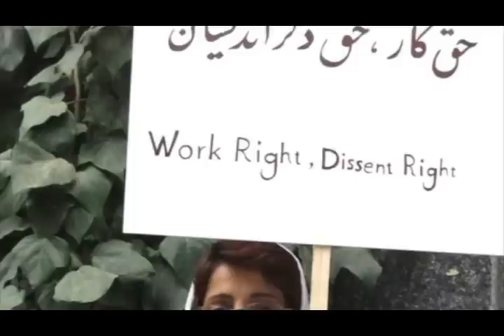تلویزیون ایران فردا - تفسیر خبر دوشنبه 24 آذر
همچون دوشنبه شب‌های پیشین تفسیر خبر می‌ پردازیم به آخرین اخبار و رویدادها در ارتباط با نقض حقوق بشر در ایران و آنچه که بر زندانیان سیاسی در زندان های رو به گسترش ولایت فقیه از جمله زندان ارومیه می گذرد و نیز نگاهی داریم به افزایش اعدام ها در دولت حسن روحانی . همراه با میهمان نیمه نخست برنامه آقای عبدالکریم میرفرد (فعال حقوق بشر) به بررسی قتل های زنجیره ای جمهوری اسلامی در سالهای گذشته خواهیم پرداخت و در نیمه دوم گفتگو را با آقای محمد مصطفایی (وکیل دادگستری) ادامه می دهیم .  با ما همراه شوید و با نوشتن نظراتتان ما را از دیدگاه‌های خود در خصوص مسائل مطرح شده در این برنامه آگاه سازید .